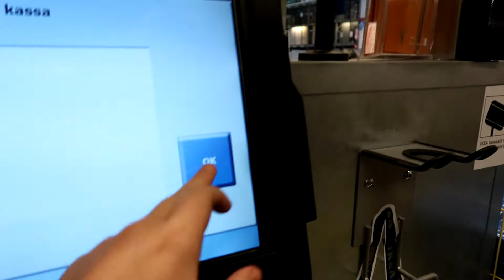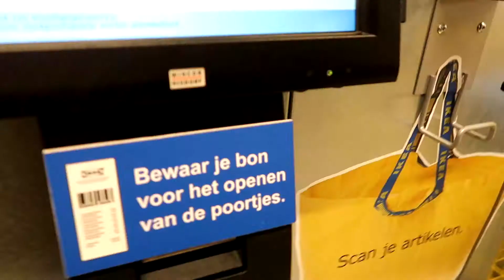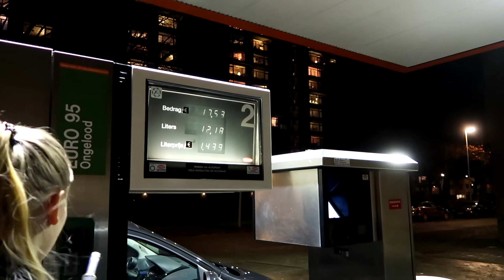VOOR DE EERSTE KEER TANKEN & BOODSCHAPPEN DOEN | VLOG 106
Musical.ly:sharellax